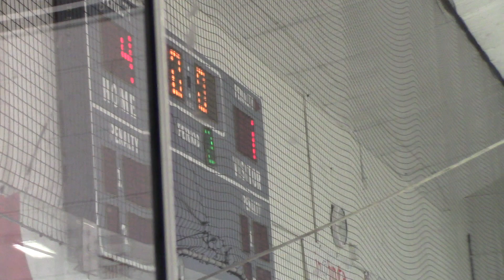20230106 PeeWee1 @ Winterhurst308 Period 2